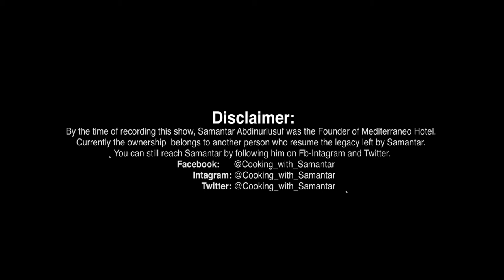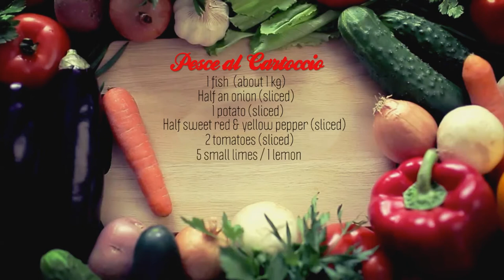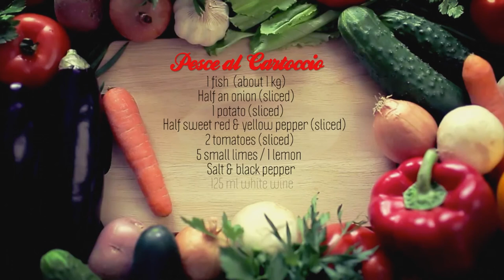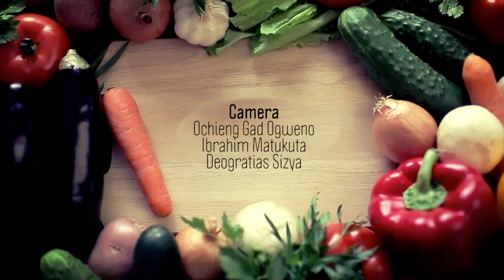CWS EPS 02 PESCE AL CARTOCCIO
RECIPE  PESCE AL CARTOCCIO